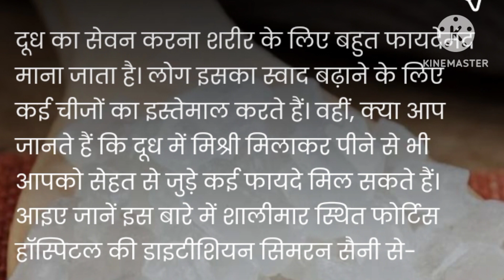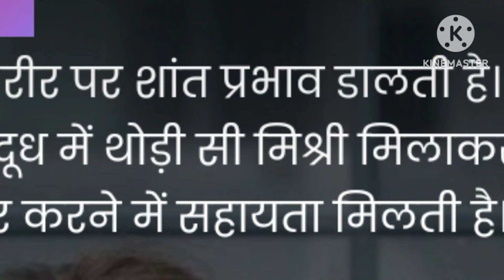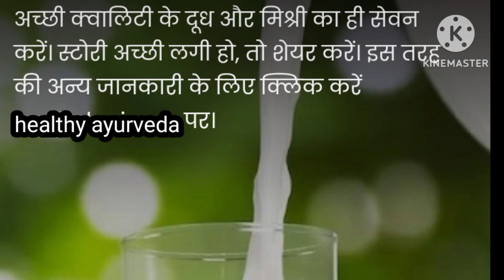दूध मे मिश्री मिलाकर पिने के फायदे healthy ayurveda#health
health
sharirik upay
healthy food
healthy body
healthy lifestyles ayurveda
ayurvedic upaye
ayurvedic tips
fruits khane ke fayde
healthcare
healthy tips
h healthy
dudh me mishri milakar pine ke fayde